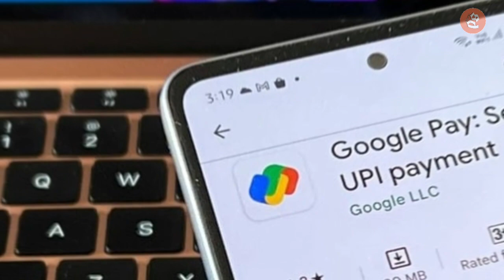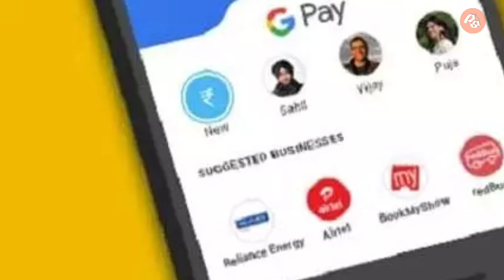How To Use Tap To Pay On Google Pay In Odia | Google Pay New Update 2022 | SunilDalai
How To Use Tap To Pay On Google Pay In Odia | Google Pay New Update 2022 | SunilDalai | Google Pay New Features In Odia

Sangamane Mu sunil,Apanmane dekhuchnty ''sunil dalai",mu tech related video baneyibaku bhalo paye, Aajira ye video re janiba...How To Use Tap To Pay On Google Pay In Odia Google Pay New Update 2022  Google Pay New Features In Odia

~~~Follow me ~~~

Video Covered:google pay new update 2022
How to use tap to pay on google pay in odia
How to use tap to pay on google pay